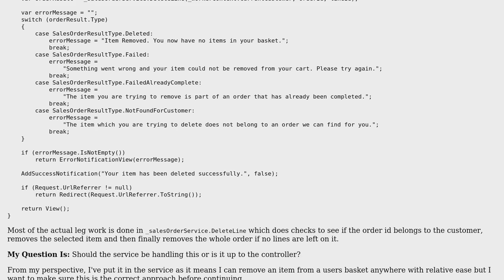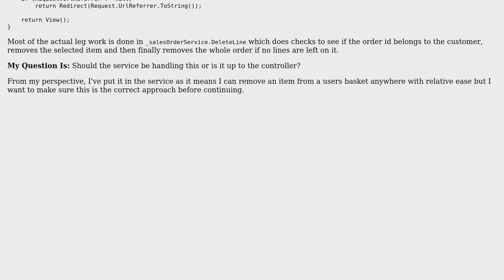Software Engineering: Controller / Service - Should a service save changes to the database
With thanks & praise to God, and with thanks to the many people who have made this project possible! | Content (except music & images) licensed under CC BY-SA | Music | Images & others | With thanks to user Wyatt Barnett user webnoob and the Stack Exchange Network Trademarks are property of their respective owners. You are responsible for your own actions.